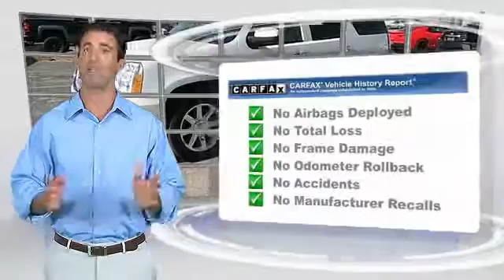Gmc yukon Midland Tx BR243144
2011 GMC Yukon SUV

Midland Buick
3205 W. Wall

NOTITLE